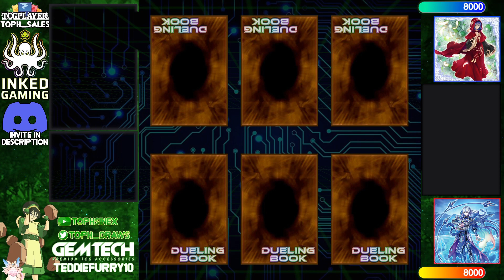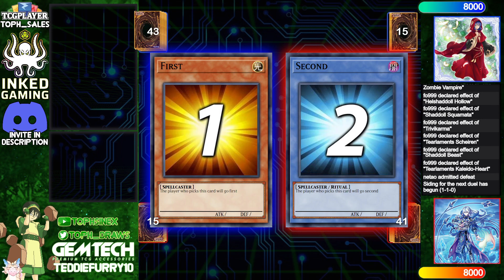【High Rated DB】Voiceless Voice vs Tearlament Horus [1706]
netao (384/419) playing Voiceless Voice versus fo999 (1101/16787) playing Tearlament Horus

songs
Jupiter Productions - Zexal Theme
Sparrow Sleeps - I Don't Care Lofi Cover
Lofi Lia - Objection! (Phoenix Wright - Ace Attorney Lofi Cover)
Ades Lofi - Feathers
Homie Cat - Pure Heart
The East Patch - She Can Stand on Clouds (Angel Hare OST)
cathatmusic - Symphony of Telescopes (YGO GX OST lofi mix)
rinov - Jonathan Theme but it s lofi hiphop
Akira The Don - Generally Miserable (Instrumental)